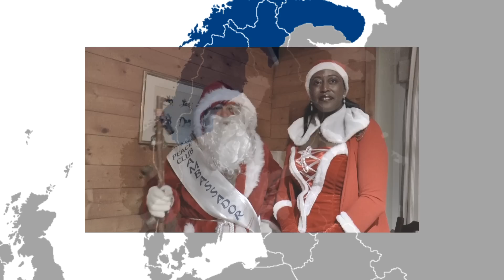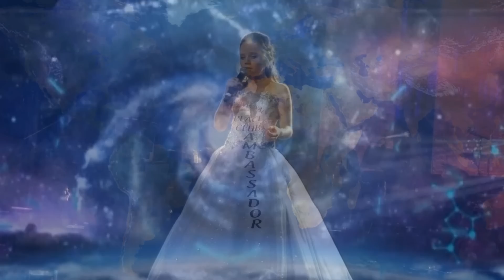AMIRA WILLIGHAGEN& SANTA CLAUS VISITING SWITZERLAND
FORTUNATO PLASTINA PRESENTS
AMIRA WILLIGHAGEN& SANTA CLAUS VISITING   THE LAPONIE OF SWITZERLAND AND MANEGE LA CHAUMAZ IN RUSSIN GENEVA AVEC 7 LUTINS ERIC MASTA PERE NOEL&  PRINCESS MARIA ODETE DU BRITO MERE NOEL